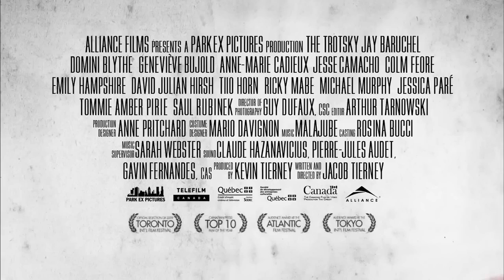High School Revolution Trailer (HD)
Vendetta Films presents High School Revolution (The Trotsky).
Like most high schoolers, Leon Bronstein (Jay Baruchel) is having an identity crisis. He believes he is the reincarnation of Soviet thinker Leon Trotksy and predestined to follow the same path as his namesake. Tackling issues from students' rights to semiformal dances, this "revolutionary" comedy will have you united in laughter.